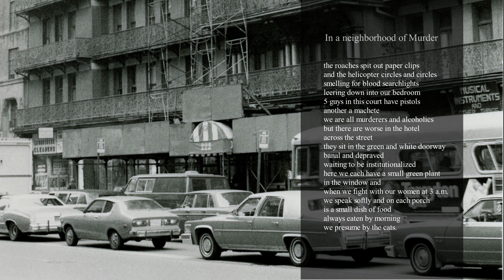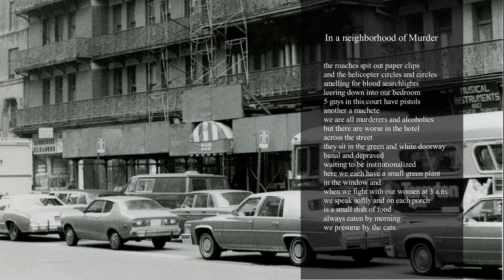In a neighborhood of murder by Charles Bukowski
Charles Bukowski 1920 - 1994, writer.
His writing was influenced by the social, cultural, and economic ambiance of his home city of Los Angeles. His work addresses the ordinary lives of poor Americans, the act of writing, alcohol, relationships with women, and the drudgery of work. Bukowski wrote thousands of poems, hundreds of short stories and six novels, eventually publishing over 60 books. The FBI kept a file on him as a result of his column Notes of a Dirty Old Man in the LA underground newspaper Open City.